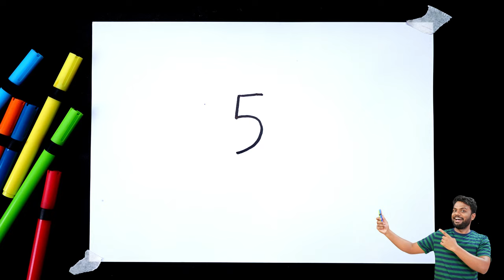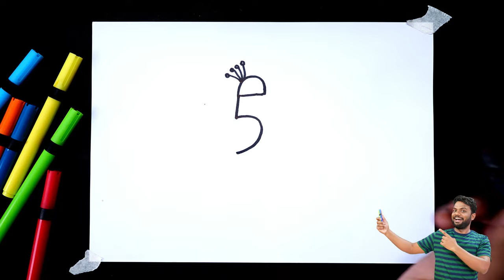मोर बनाने का ऐसा तरीका देखा नहीं होगा | How to Draw Peacock step by step for beginners